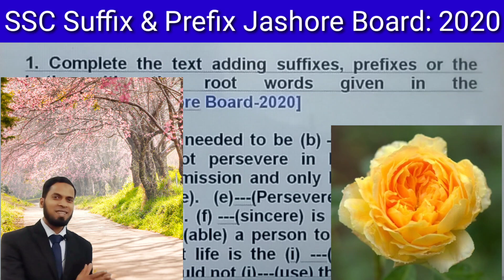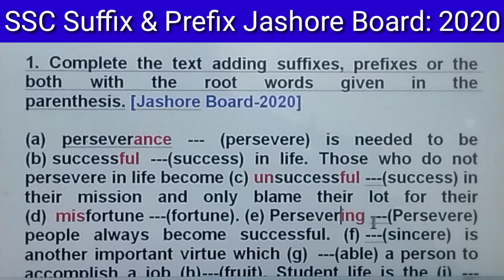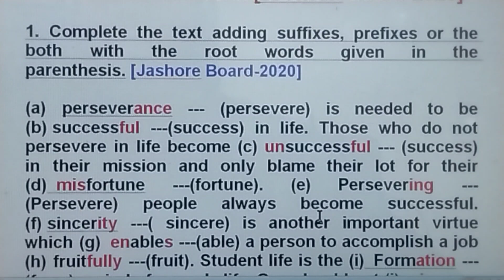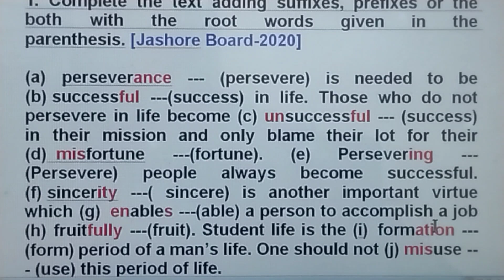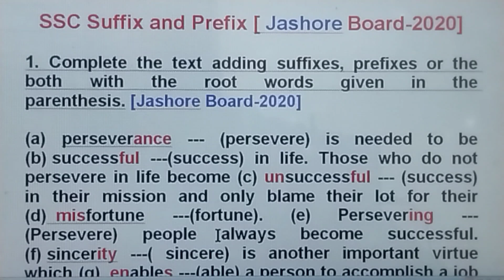Suffix and Prefix Jashore Board 2020 for SSC ll Rules ll বাংলা অর্থসহ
This video is about SSC Suffix and Prefix Jashore Board 2020 with Bengali meaning. Easy tips and tricks for suffix and prefix.

Facebook Groups:
English lovers: